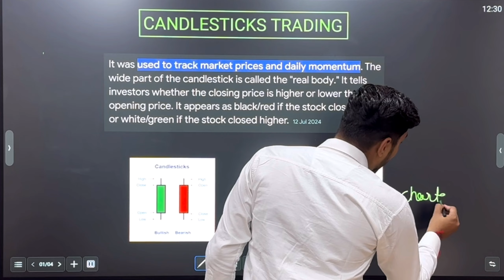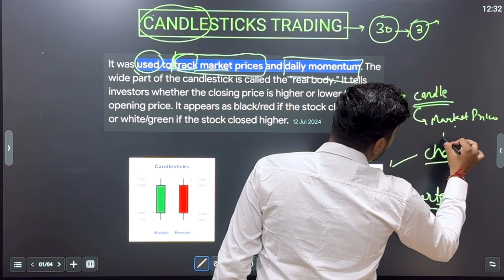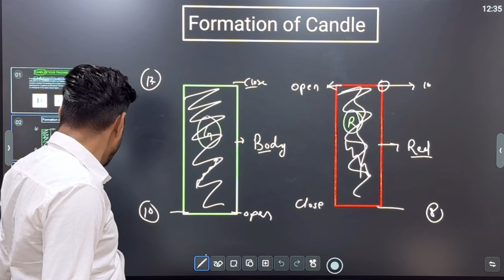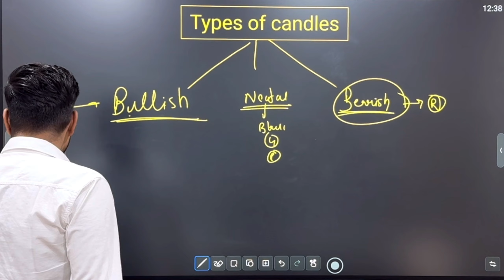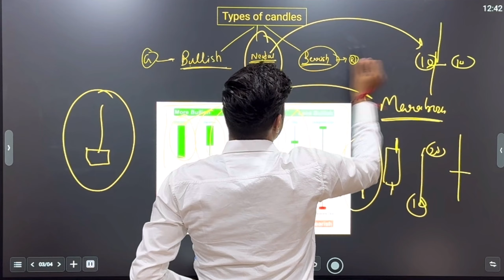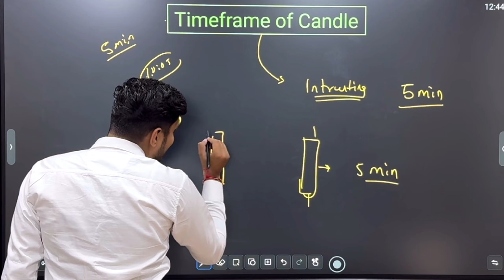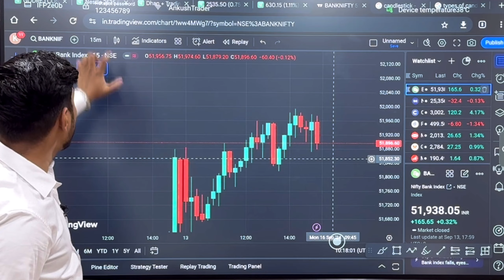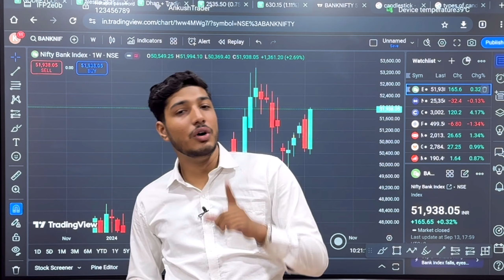Best Candlesticks Trading Strategy For Stocks || Candlesticks से पैसा कमाना सीखो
Unlock the secrets of candlestick trading as we dive into the art of reading candle patterns in stock markets! In this video, we'll explore popular candlestick formations, interpret their meanings, and learn how to use them to make informed trading decisions. Whether you're a beginner or a seasoned trader, enhance your skills and gain confidence in recognizing market trends with our expert tips and real-world examples!

link :

Don't forget to hit the like button if you find this content valuable, subscribe for more [financial/ investing/ educational] insights, and ring the notification bell to stay updated on our latest videos.

👥 Join the Community:
Connect with like-minded individuals in our investing with ankush community.

For real-time updates, behind-the-scenes content, and more, follow us on [Instagram - the.ankushverma / Stocktalk_with_ankush. Your feedback and suggestions shape the content we create!